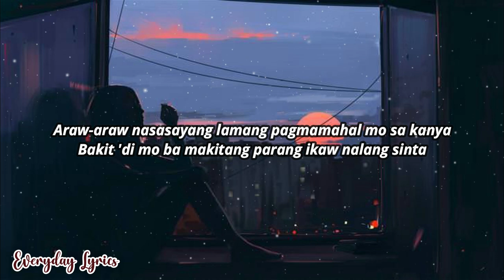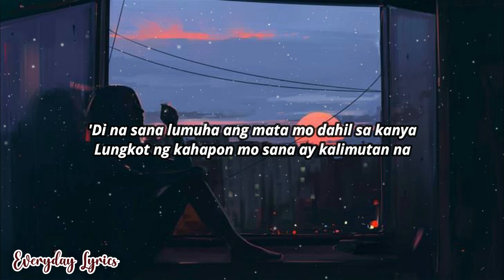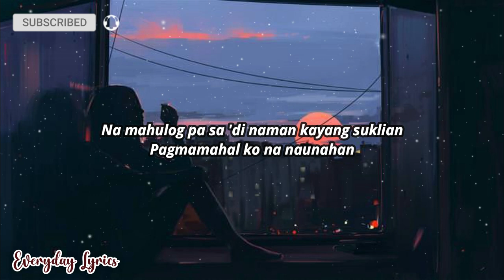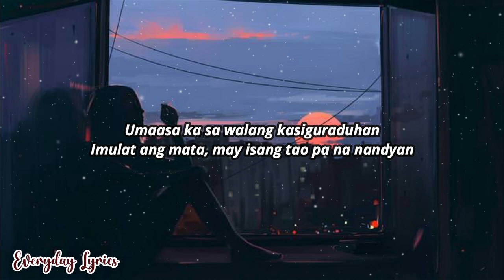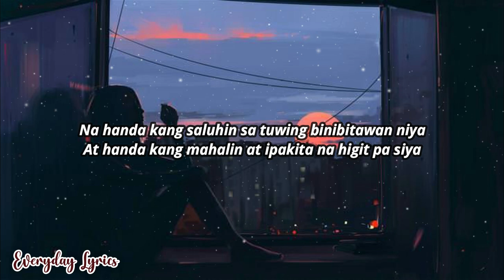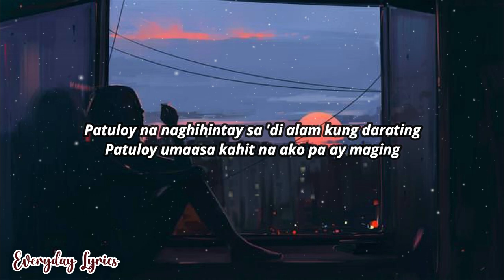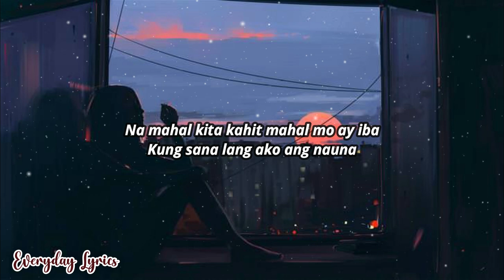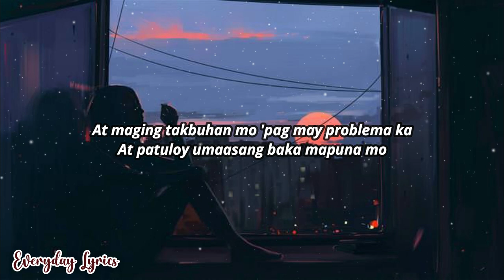Kung Sana Lang